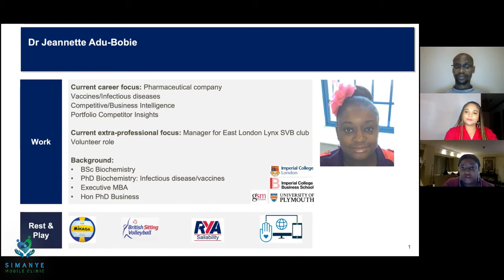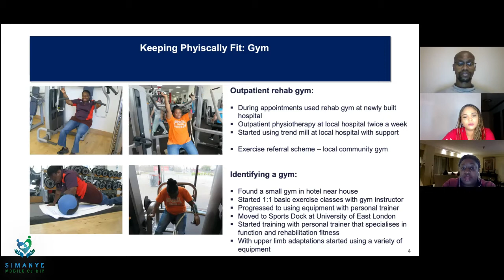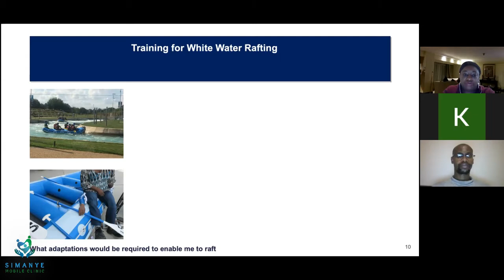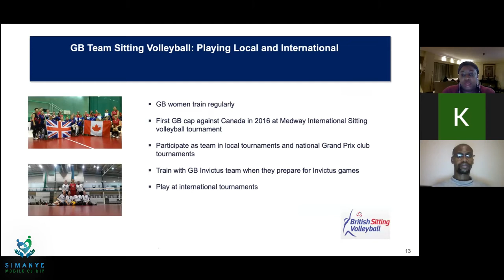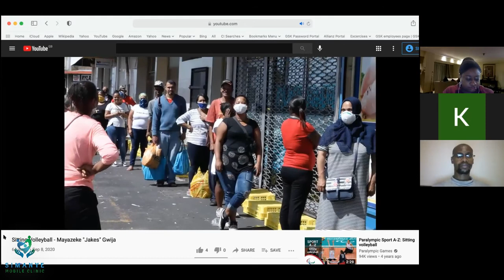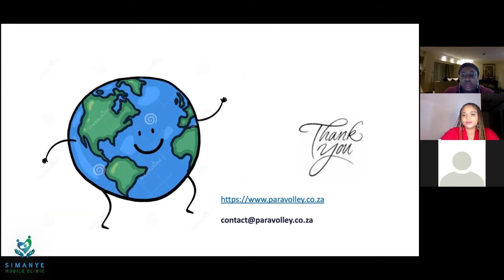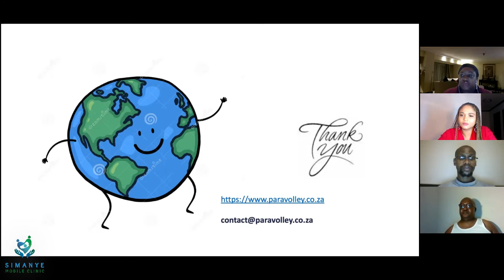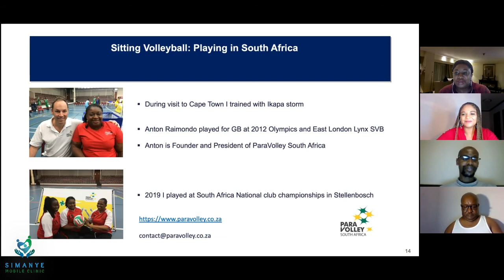Overcoming Challenges: Excelling in Disability Sport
Your living is determined not so much by what life brings to you as by the attitude you bring to life; not so much by what challenge happens to you but rather the way your mind perceives the challenge, the way in which your mind looks at what happens and navigates a path forward.